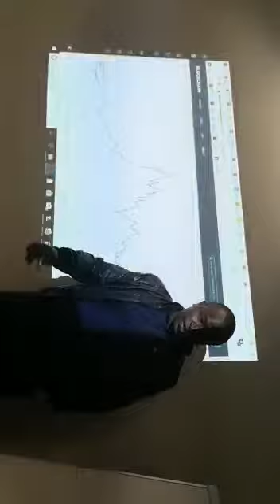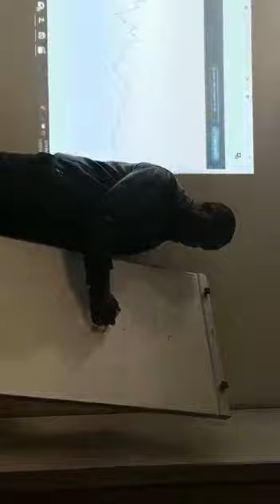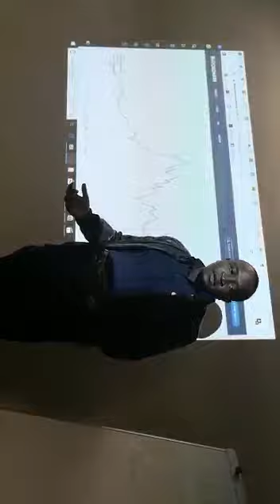Bitclub Network Zimbabwe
Bitcoin Price